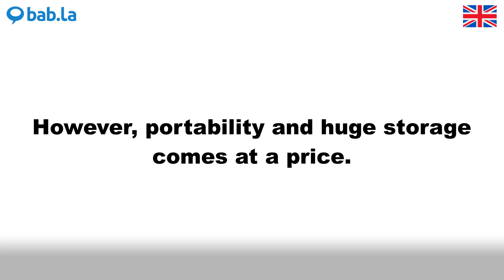PORTABILITY pronunciation | Improve your language with bab.la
Improve your spoken English by listening to PORTABILITY pronounced by different speakers – and in example sentences too. Learn and love languages with bab.la.